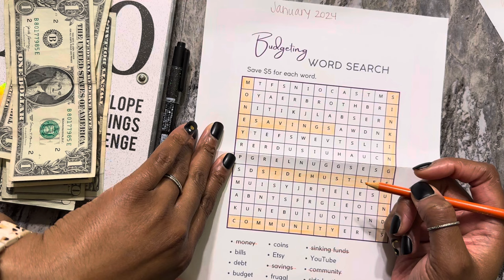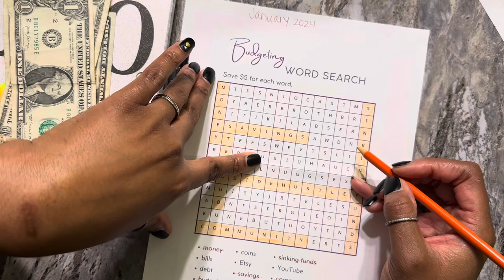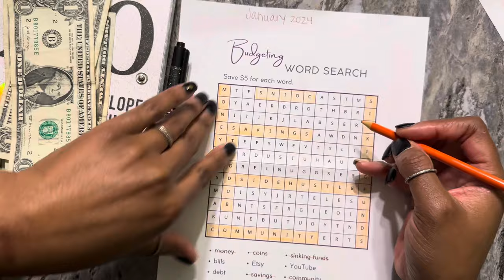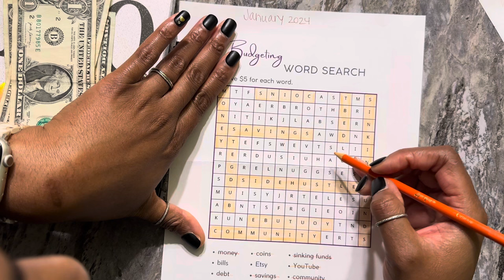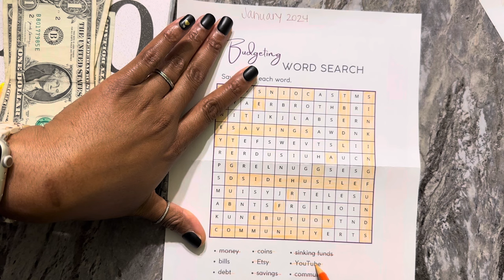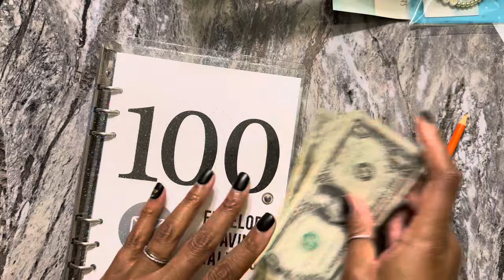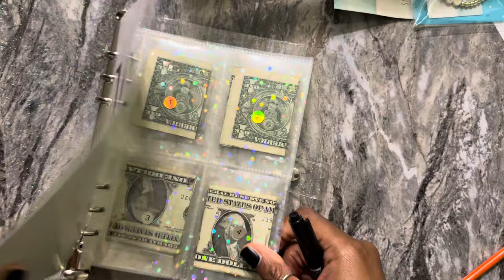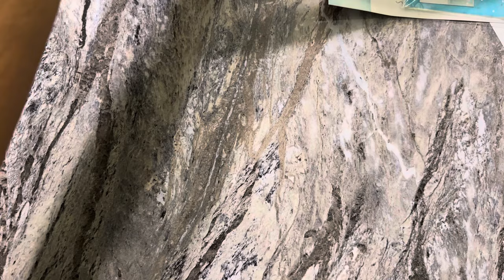Finishing January Savings Challenges 💰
Thank you for spending your time with Mama Bear Knows. I hope you gained something useful today.

We didn't quite meet MY expectations for January but I gained a few valuable takeaways so it's a win for me. I hope your January was better, if not I expect you too gained some insights to carry you into February.